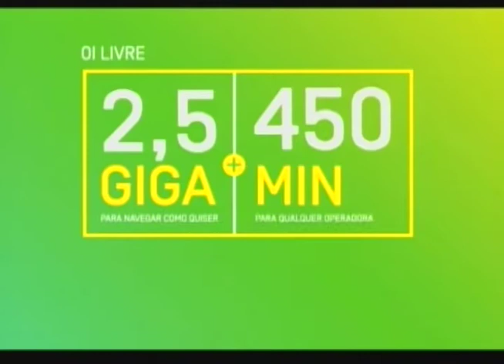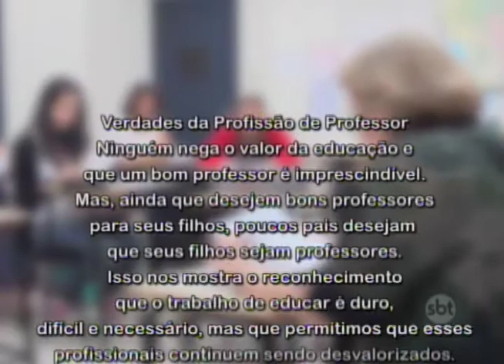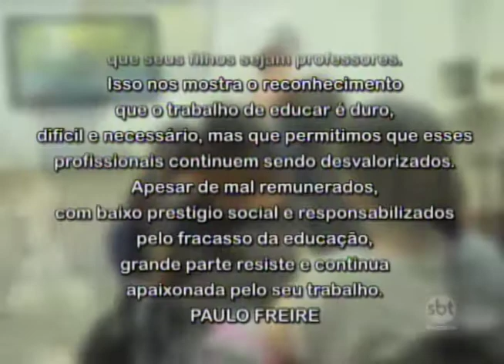SBT e Você 29/08/17 na íntegra | Agressão a professores